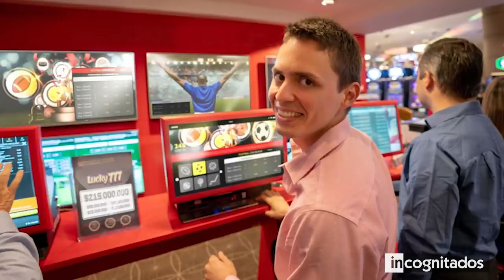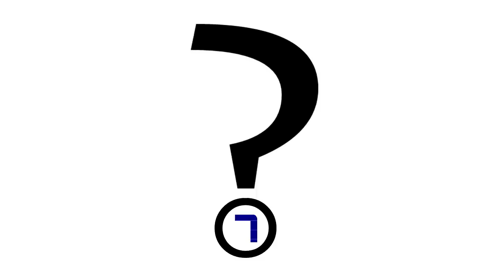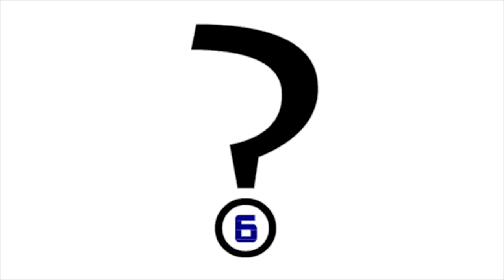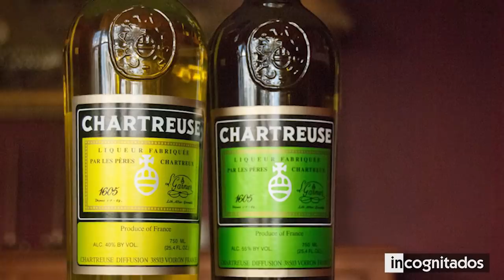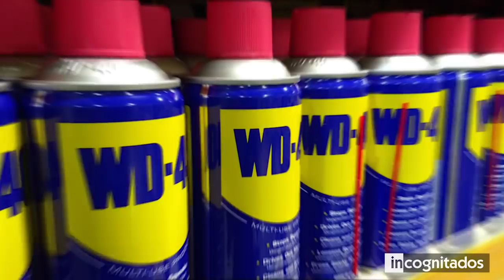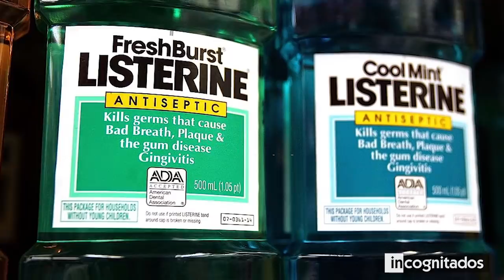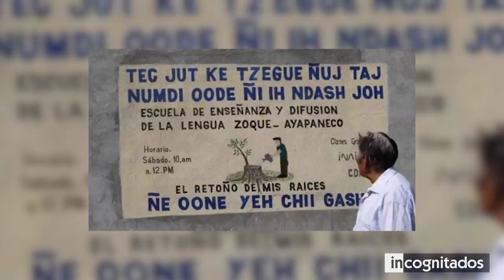10 Secretos que guardan solo 2 personas en el mundo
Los grandes secretos se llaman así porque los conocen solo un número limitado de personas en todo el mundo. Algunos de ellos son transmitidos de generación en generación, y otros de maestro a sucesor, sin escribirlo en ninguna parte para que nadie sea capaz de encontrarlo. De esta forma solo son unos pocos los afortunados que tienen respuestas a preguntas que todos nos hemos hecho por mucho tiempo.

En este top te mostraré secretos que guardan solo dos personas en el mundo, y que probablemente nunca conoceremos.

◥ INCOGNITADOS ◣